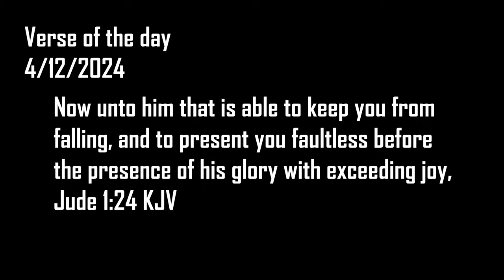THIS STYLE IS BROKEN!!! | Kimura | Untitled Boxing Game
Hey Guys!!! I'm back!!! In this video, I will be showing a few matches where I used kimura in Untitled Boxing Game!!!

0:00 - intro
0:05 - verse of the day
0:25 - 1st fight
3:37 - 2nd fight
9:27 - 3rd fight
14:35 - special message
14:37 - NEW YT ENDSCREEN

●Instrumental(s) produced by: NO MUSIC WAS USED IN THIS VIDEO
★I own none of the music used in this video, credit always goes to the original artists!!!★

inFxmousYT